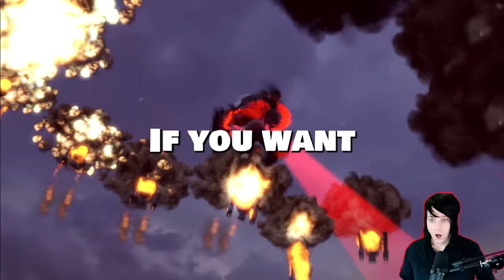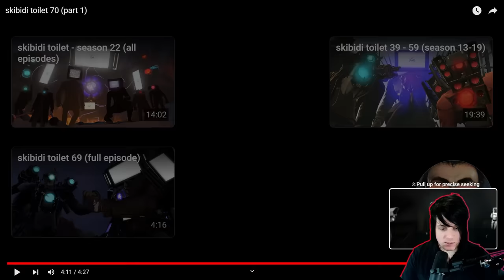It Actually Talks... - Skibidi Toilet 70 part 1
FINALLY ITS HERE! AMAZING EPISODE 70 part 1

Original Creator  @DaFuqBoom